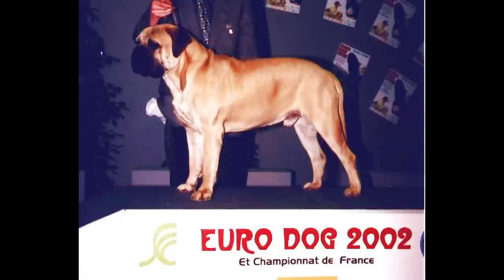Legendás magyar kutyások - SOMOGYI JÁNOS - Bullmasztiff 2/2.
Somogyi János, az egyik legsikeresebb magyar kennel, a Somogyvári Vitéz Bullmasztiff kennel megalapítója és tulajdonosa.
Ebben az interjúban a kezdetekről, a nehézségekről és a bullmasztiff fajtáról beszél, valamint arról, hogy merre tart a kutyatartás és tenyésztés napjainkban. 2/2. rész.
Megosztja a nézőkkel a papasztalatai a Bullmasztiff kutyafajta tulajdonságaival és karakterével kapcsolatban is.

FONTOS!
Ha szeretnél újabb filmeket látni és azt, hogy forgathassunk...: Támogasd a csatornát! …és, rendelj egy jó, tesztelt, prémium kutyatápot rajtunk keresztül! Nézz körül webáruházunkban és rendelj annak megfelelően, amire a kutyádnak szüksége van!